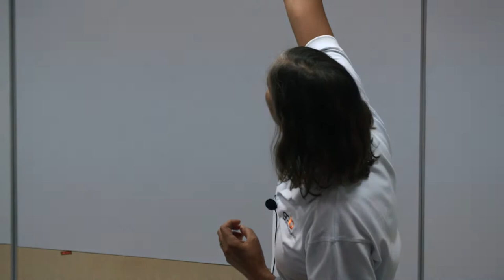Coral reefs in the 21st Century Profesor Ove & Professor Sophie